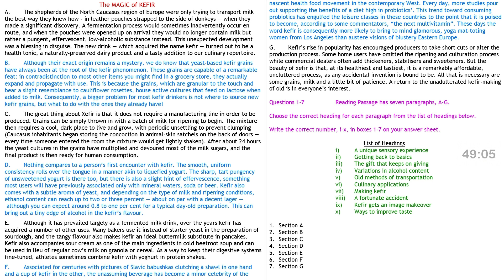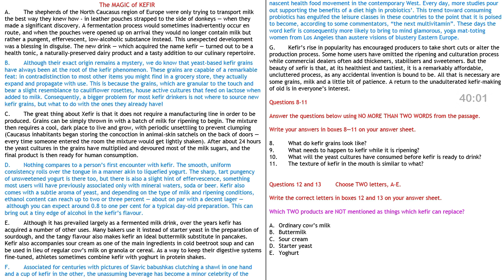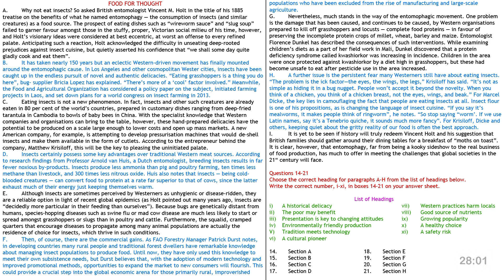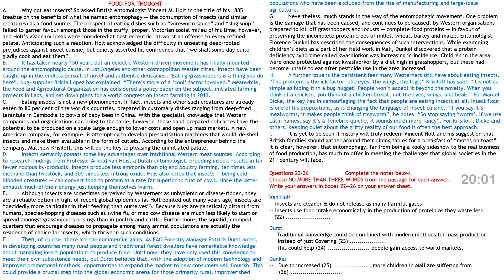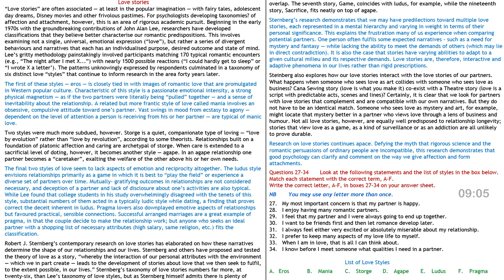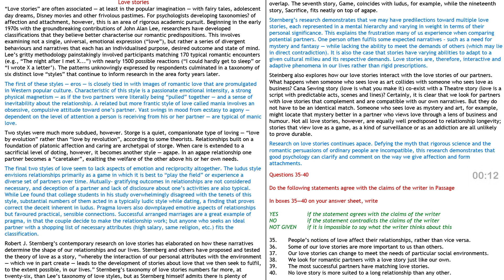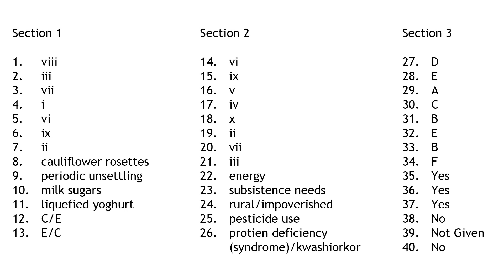PREDICTED READING TEST FOR 26 MARCH 2022 IELTS EXAM